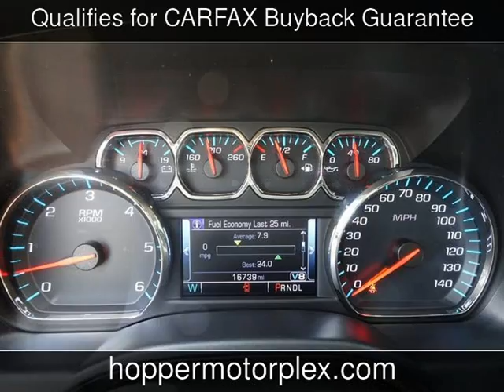2018 Chevrolet Silverado 1500 LT Used Cars - McKinney,Texas - 2019-07-03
See more details about this used car This 2018 Chevrolet Silverado 1500 LT with 16,532 miles is for sale at Hopper Motorplex.